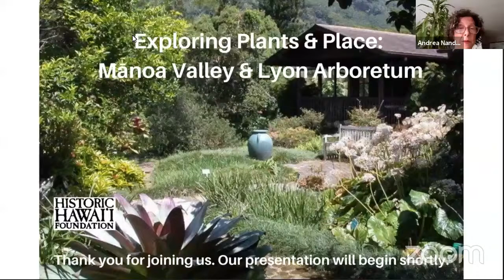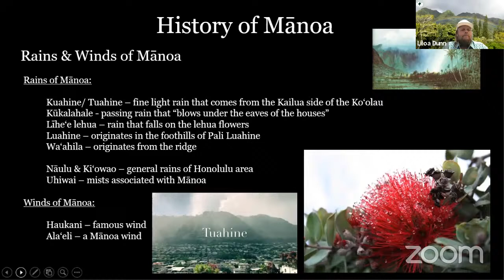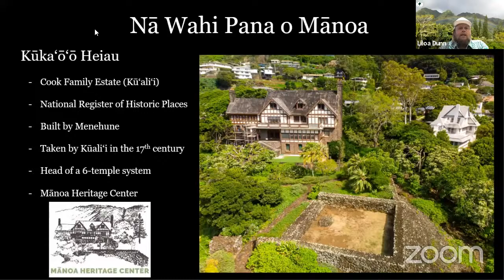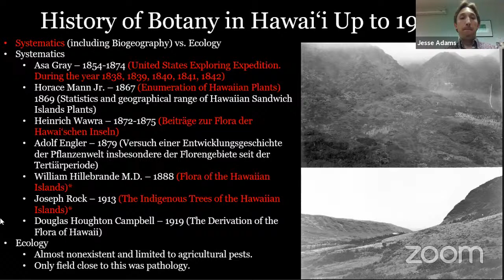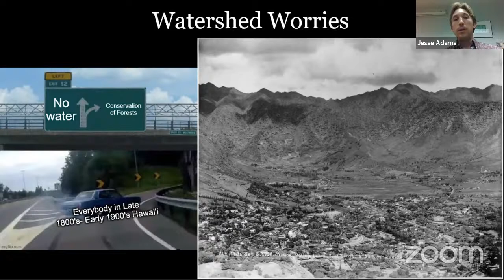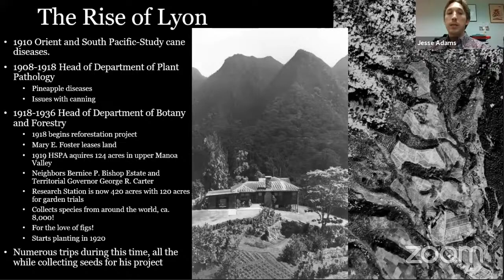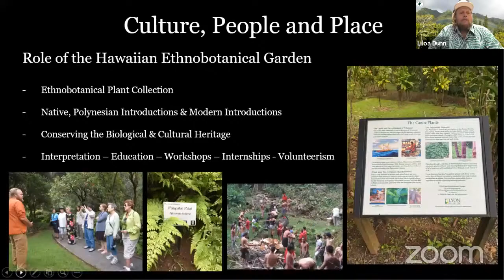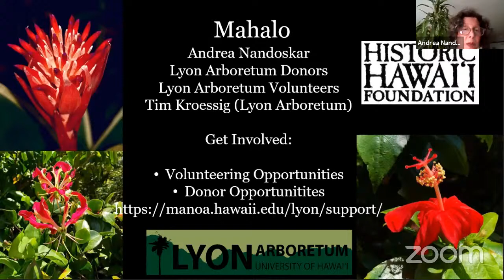Exploring Plants & Place: Mānoa Valley & Lyon Arboretum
Native Hawaiian Culture, Ethnobotany and Restoration at Lyon Arboretum

Journey into the rich history of Mānoa Valley and verdant landscape of the Harold L. Lyon Arboretum, a University of Hawai‘i Research Unit.

This live, virtual presentation by ethnobotanist Liloa Dunn, Lyon’s Grounds and Collection Manager, and Research Associate Jesse Adams will provide a brief overview of the cultural history of Mānoa Valley, including wahi pana and important mo’olelo. This will be followed by the fascinating origin story of Lyon Arboretum which celebrated its 100th anniversary in 2018, with mention of the contributions of famed ethnobotanist Beatrice Kapua’okalani Hilmer Krauss.

The program will conclude with a dive into the world of Hawaiian ethnobotany and share Lyon’s native plant restoration projects including efforts to preserve native Hawaiian and other endangered plants, restore lo`i and incorporate cultural practices such as hale building.